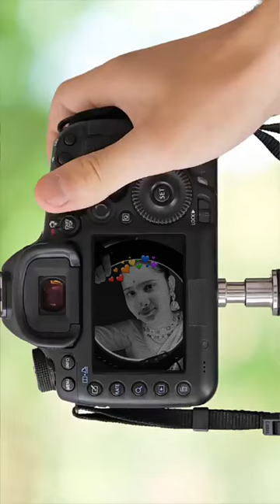O Balle Balle